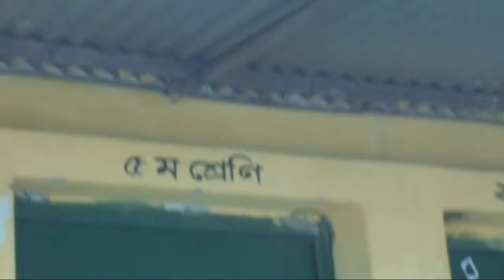উত্তাল তিস্তা নদী বিলীন হচ্ছে তিনটি গ্রাম দেখুন সরাসরি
The condition of the river of Tista is very sad. It has become flood, if you want to see its terrible scenery please watch this video. Tista is one of the big river in bangladesh but there is no specific control of it. Gov. can not save the river of it dangerous flood. Every year many village are going down in this River.